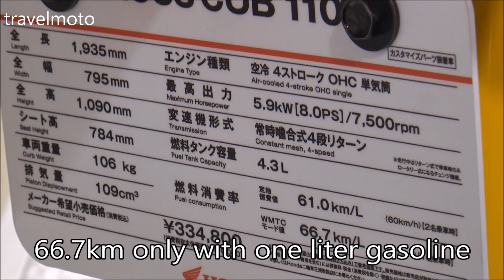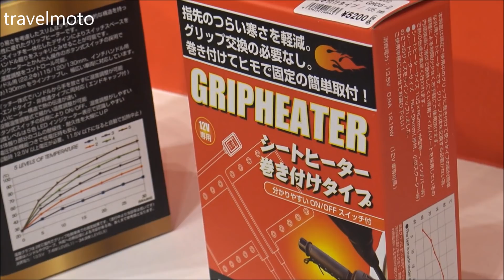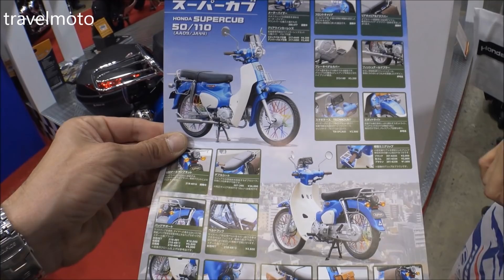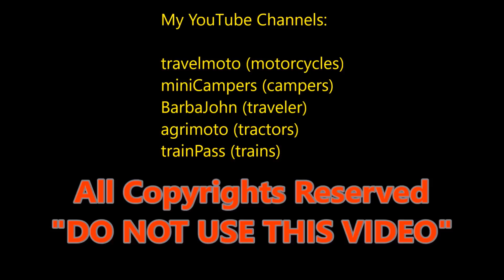HONDA SUPER CUB 2018 - tall rider 190cm (6,2 ft)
tall rider 190cm is seating on a Honda Super Cub 2018 in Tokyo motorcycle show 2018 JAPAN

. about travelmoto .

3 Motorcycles

2 Cameras